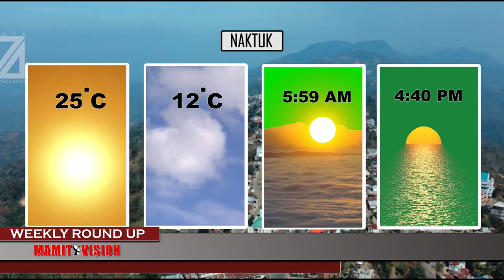Mamit Vision Weekly Round Up | 24th Dec., 2022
Krismas Chibai ule.